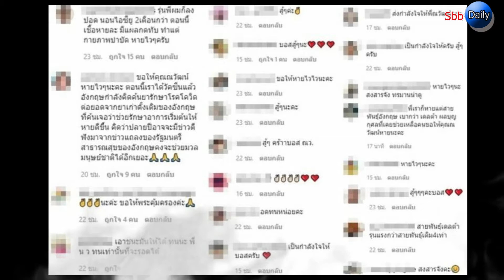ณวัฒน์ ทรมานมาก แต่ไม่หมดหวัง น้ำ เผยค่าใช้จ่ายทั้งหมดใครออก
รุนแรงมากต้องต่อสู้โควิดสายพันธุ์ที่มีความโหดร้ายอย่างเชื้อเดลต้าณวัฒน์เผยทรมานมากแต่ไม่หมดหวัง หลัง ณวัฒน์ อิสรไกรศีล ออกมาเผยอาการต้องให้ออกซิเจนความดันสูง 24 ชั่วโมงเข้าสู่วันที่8 ห้ามขยับจากเตียง ใช้ยาต้านแบบฉีดตัวใหม่ ฉีดวันละ 2 ชั่วโมงทางเส้นต่อเนื่องทุกวัน กรณีผู้ป่วยหนัก icu ควบคู่กับฉีดยาหน้าท้อง และอีกหลายวิธีทางการแพทย์ พร้อมทั้งขอบคุณทุกกำลังใจนั้น

ด้าน เต๋า ทีวีพูล ซึ่งมีความสนิทสนมกับ ณวัฒน์ อิสรไกรศีล โพสต์เผยแชทณวัฒน์ บอกว่า ยังอยู่ในห้องออกซิเจนแรงดันสูง 24 ชั่วโมงห้ามขยับ ผ่านมา8วัน ทรมานมาก แต่ไม่หมดหวัง ทุกอย่างใช้ยาเข้าเส้นหมด

ท่ามกลางคอมเมนต์เข้ามาส่งกำลังใจให้ ณวัฒน์ จำนวนมาก อาทิ บอสสู้ๆนะ , ขอให้หายไวไวนะคะ , เอาชนะมันให้ได้ ทนนะ พี่ น ว ทนเท่านั้นที่จะรอดได้ , รุ่นพี่ผมก็ลงปอด นอนไอซียู 2เดือนกว่า ตอนนี้เชื้อหายละ มีแผลกดทับ ทำแต่กายภาพบำบัด หายไวๆครับ เป็นต้น

ขณะที่ น้ำ พัชรพร ไลฟ์ผ่านเพจณวัฒน์ มาค่ะ!! ดิฉันจะเล่าอาการของพี่ณวัฒน์ให้ฟัง โดยไลฟ์สดกว่า 3 ชม. ทั้งอัพเดตอาการณวัฒน์ ทั้งขายของไปด้วยและด่าคนที่มาต่อว่าด้วยว่า อาการพี่ณวัฒน์เชื้อลงปอด แต่เชื้อหยุดแล้ว หาจุดได้ว่าเชื้ออยู่ตรงไหน หมอฉีดยาลงหน้าท้อง ซีทีสแกนวันเว้นวัน เอ็กซเรย์ทุกวัน ค่าใช้จ่ายทั้งหมดพี่ณวัฒน์ออกเอง